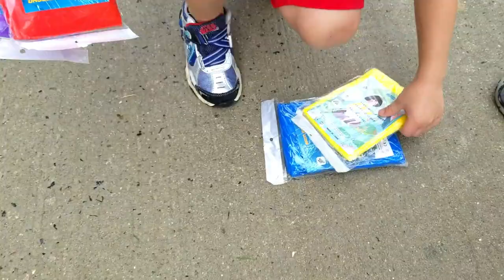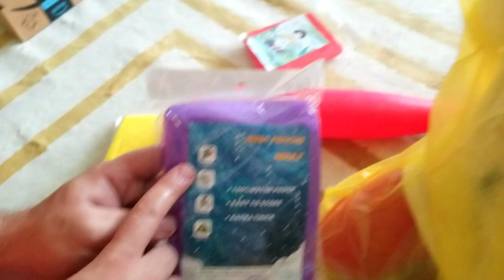Emergency Ponchos PLAYING baseball in the rain ALL OUTDOOR activities NOW POSSIBLE with INNOCHEER!!!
Emergency Rain Ponchos helped Sweetie Fella ALEKS play baseball today! These fantastic ponchos of a great quality ( nice thick material ) is a life saver for  ALL OUTDOOR activities which are NOW POSSIBLE with INNOCHEER!!! SO much fun for kids being in the rain and wearing INNOCHEER PONCHOS!

Sweetie Fella Aleks loves Toys. Toys Review and travelling for kids by a kid! ✈️🚘Kids Adventures with Sweetie Fella Aleks - our goal is to entertain and engage with our viewers and social media followers. Aleks is a happy fella. He loves toys, adventures and TOYS REVIEWS🤹🏻‍ He loves Cars, Trains, Thomas and Friends, Lego, Paw Patrol, Pete the Cat, Superheroes, Disney Toys, Surprise Toys, Play Doh, Monster Trucks, Books, Family Fun Adventures and a lot more! He loves Traveling! Perfect place for non-stop kids entertainment. Sweetie Fella Aleks loves Cats and has 2 unique cats at home: Eddie and Ralphie the Orange Cat - a puppet. We also love sharing our life in VLOGS and connecting with you!